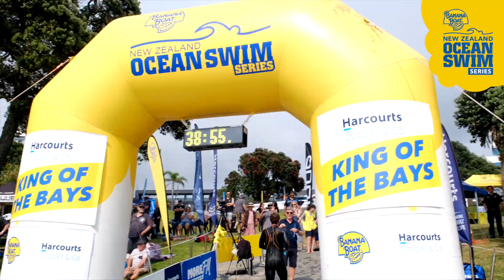Harcourts Cooper & Co King of the Bays 2019